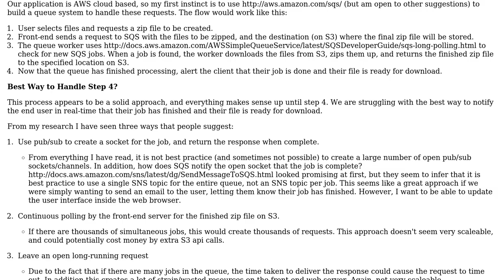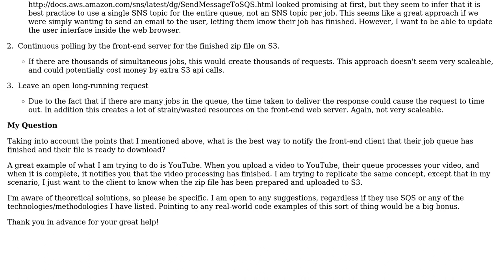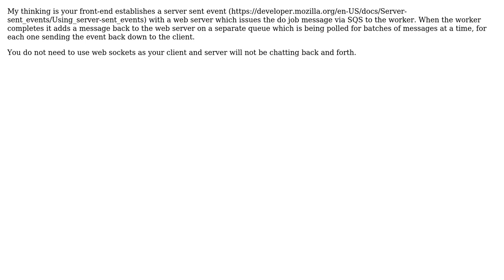Best way to notify the client in real time that their queue (e.g. SQS) job has finished?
Software Engineering: Best way to notify the client in real time that their queue (e.g. SQS) job has finished?

With thanks & praise to God, and with thanks to the many people who have made this project possible! You are responsible for your own actions.